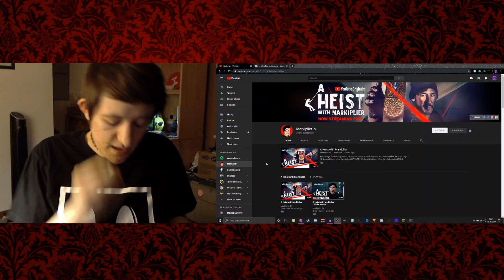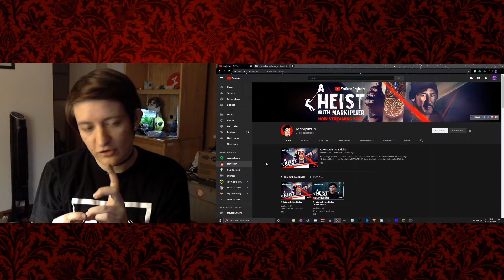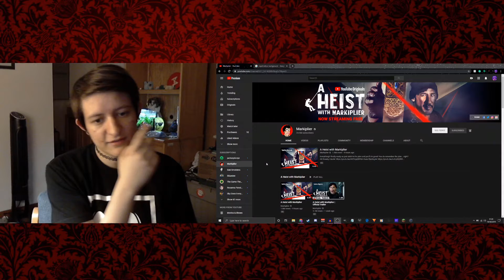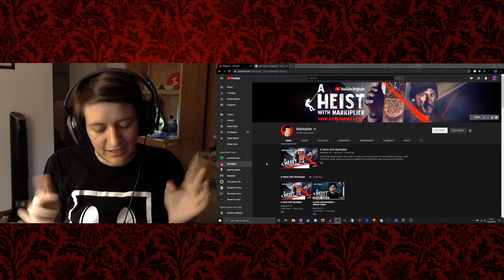I'M FREAKED OUT!! Heist With Markiplier Reaction/Review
Okay, SO. I reacted to ONE of the 31 endings in this video. My first time watching, and I get this particular one as my first. OH BOI.
This was awesome to watch! Hope you guys enjoy me freak out a little!
P.S. If you're gonna put spoilers in the comments, make sure you can't see it unless it's under read more. That way, people can find things for themselves without being spoiled. Thank you!